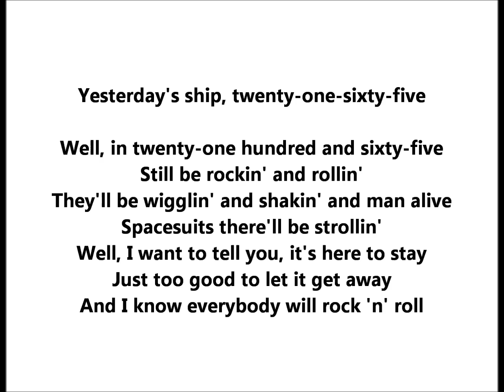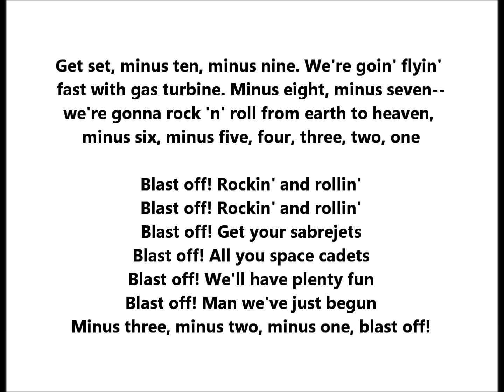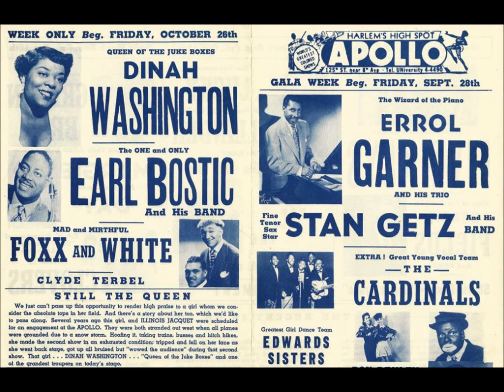Tyrones "Blast Off" LYRICS rock 'n roll jukebox classic song by Tyrone DeNittis & George Lesser 1958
Tyrones "Blast Off"

rock 'n roll from 1950s

Blast Off

The Tyrones

Song by Tyrone DeNittis and George Lesser

1958

Yesterday's ship, twenty-one-sixty-five

Well, in twenty-one hundred and sixty-five
Still be rockin' and rollin'
They'll be wigglin' and shakin' and man alive
Spacesuits there'll be strollin'
Well, I want to tell you, it's here to stay
Just too good to let it get away
And I know everybody will rock 'n' roll

Get set, minus ten, minus nine. We're goin' flyin'
fast with gas turbine. Minus eight, minus seven--
we're gonna rock 'n' roll from earth to heaven,
minus six, minus five, four, three, two, one

Blast off! Rockin' and rollin'
Blast off! Get your sabrejets
Blast off! All you space cadets
Blast off! We'll have plenty fun
Blast off! Man we've just begun
Minus three, minus two, minus one, blast off!

Blast off! Gotta keep rockin' and rollin'

Blast off! Get y'r sabrejets
Blast off! In twenty-one-sixty-five